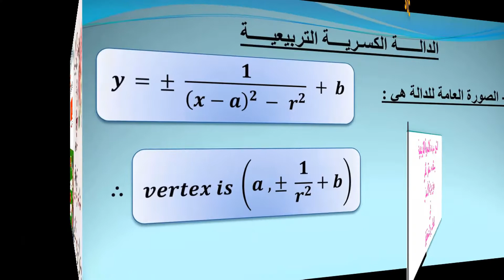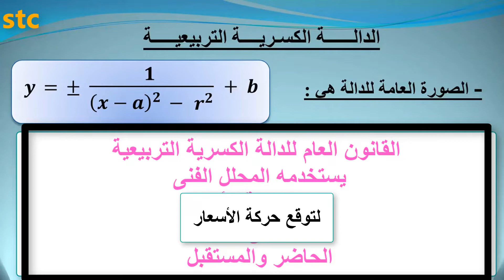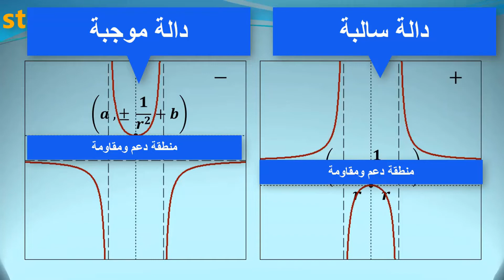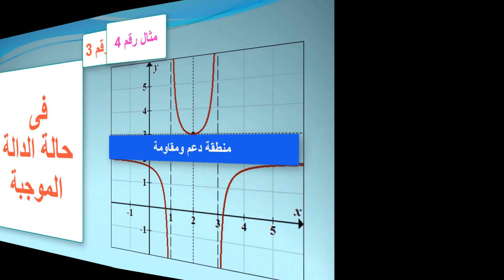الحلقة رقم 20_ التداول على اللاين شارت_ الدالة الكسرية التربيعية؟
الجزء الثانى من التداول بالدالة الكسرية الجبرية  التربيعية على لاين شارت؟